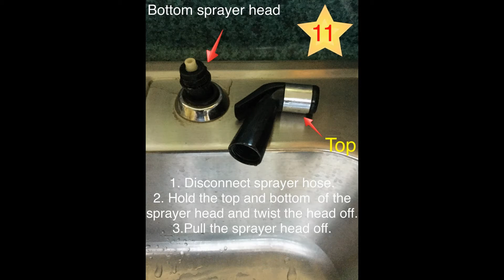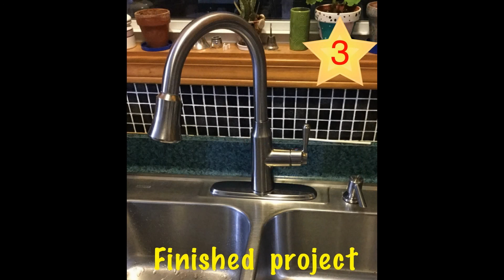Pull down kitchen faucet American Standard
Easy step by step installation kitchen pull-down faucet